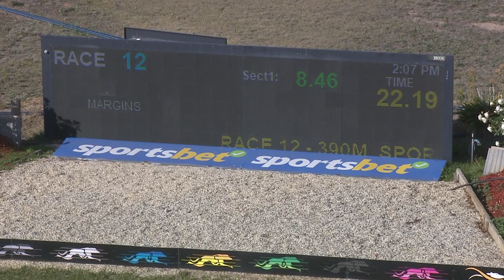SHP THU 23 MAY 24 ST1